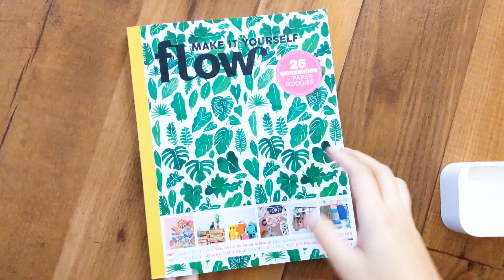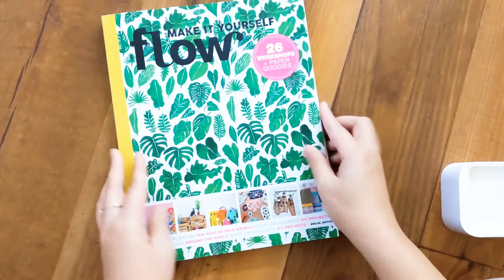flow magazine, make it yourself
Work on some cute DIY projects during the holidays.